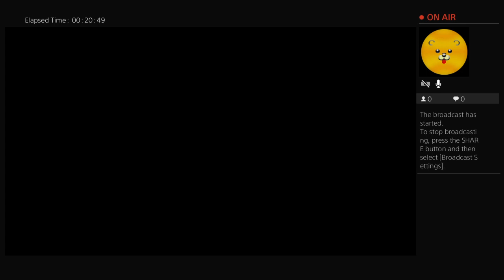War thunder ep1